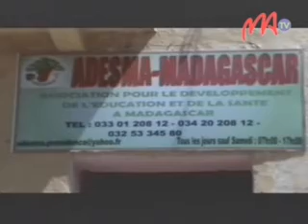12 ADESMA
Hanatanteraka ny « Festival du talent » ny fikambanana mpanao asa soa Adesma Madagascar, ny 16 ka hatramin'ny 21 Aprily ho avy izao.